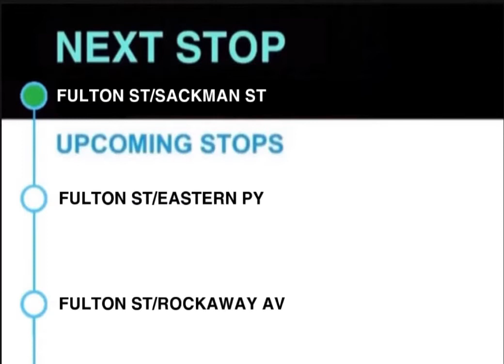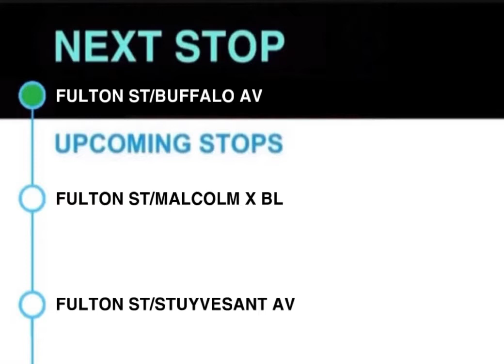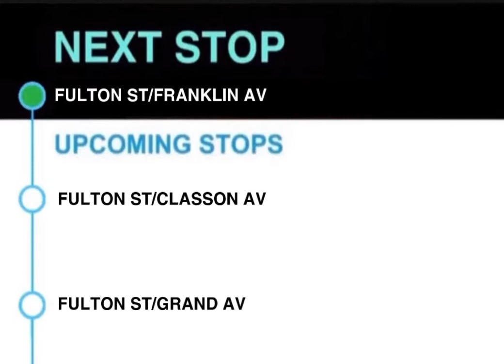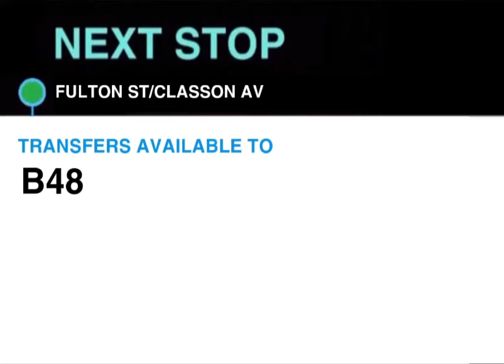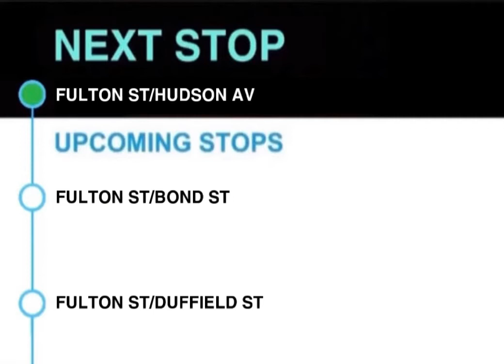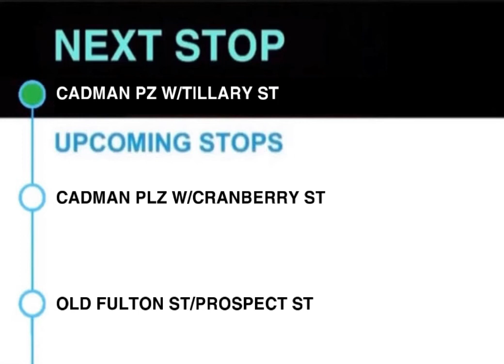B25 to Dwtwn Bklyn Fulton Landing via Fulton Bus announcements (Credit to Mr Railfan for JFK Clip)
These announcements were made with care 🤗 Enjoy!

Credit to the Goat of Subway announcements (MrRailfan) for letting me use the JFK airport clip